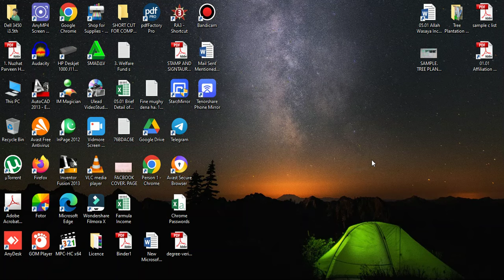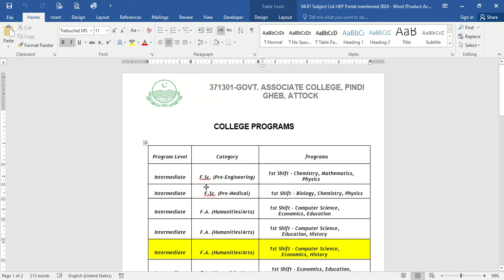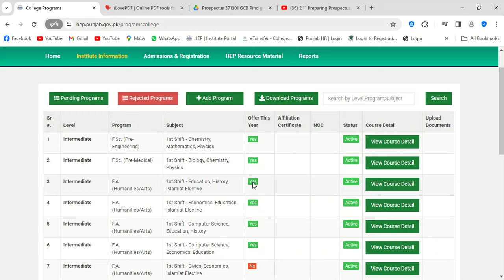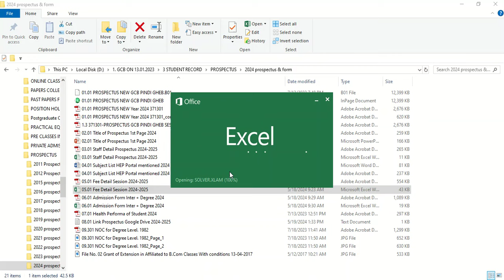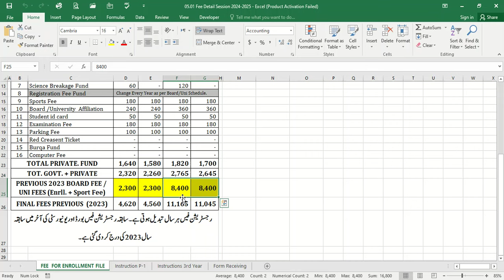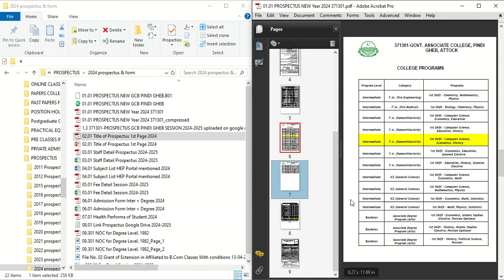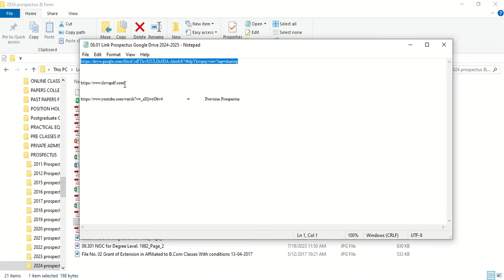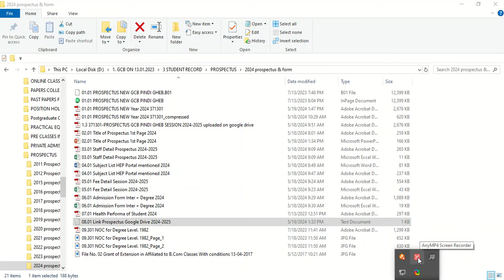2 22 Prepare Prospectus 2024 Just Small Changes, Compressed File, Subject, Teacher & Fee Lsit Update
1. Update Prospectus 2024 with small changes.
2. Department would be demand at any time.
3. Prepared and Upload your google Gmail address in Draft Tab.

Paid Courses Online is
1. MS Office
2. Clerical Work for beginners (Account Branch ie. Budget, Expenditures, Cash Book, etc.
3. Autocad 2D / 3D (Structural Drawings)Share Foreigner Experience.

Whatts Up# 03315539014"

Previous Video for Prospectus.